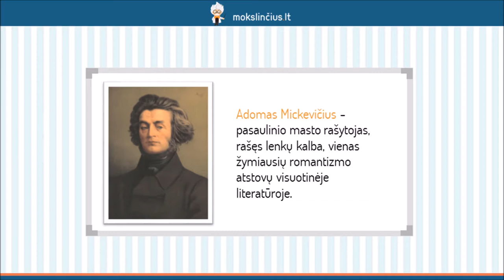Adomas Mickevičius – „Ponas Tadas“ - Mokslinčius.lt - Tavo mokytojas telefone !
Šioje pamokoje pakalbėsime apie svarbiausias Adomo Mickevičiaus – pasaulinio masto rašytojo, lenkų kalba rašiusio apie Lietuvą – biografijos detales. Sužinosime ryškiausius autoriaus kūrybos bruožus ir detaliau išnagrinėsime paskutinį A. Mickevičiaus didelės apimties kūrinį “Ponas Tadas”, parašytą iš tėvynės ilgesio ir noro grįžti į gimtąsias vietas.